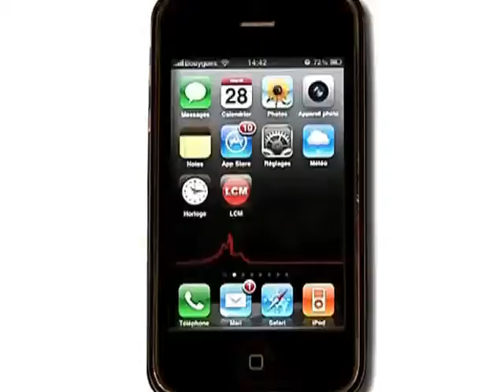Football: l'OM va-t-il réussir à rebondir?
Trêve internationale oblige, seule une dizaines d'olympiens se sont entrainés. Les marseillais ont 15 jours pour tenter de faire repartir la machine!

Sites webs/blogs, copiez cette vidéo avec le bouton "Intégrer" !